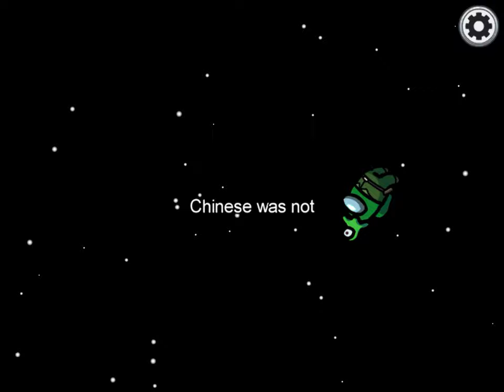21 October 2020